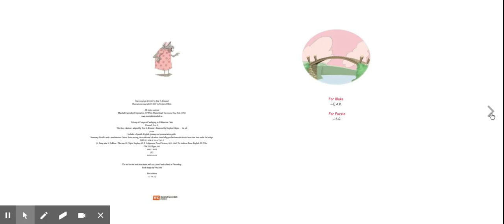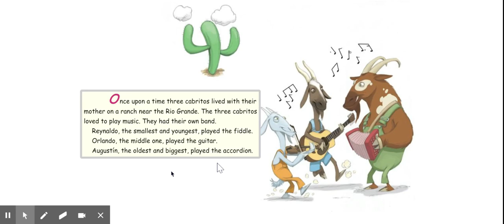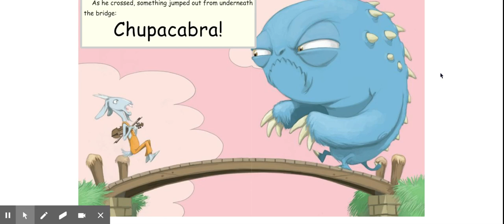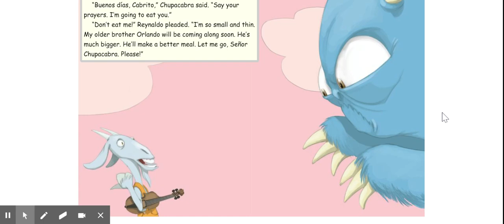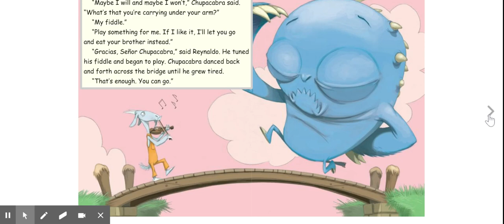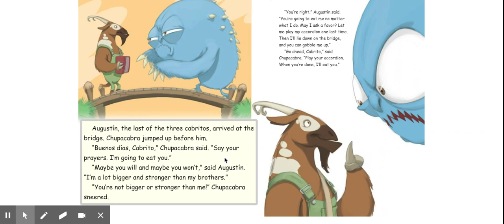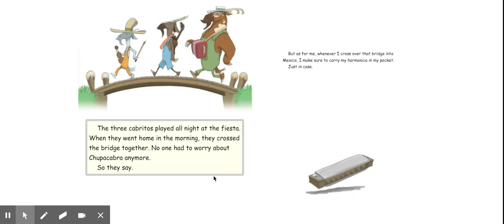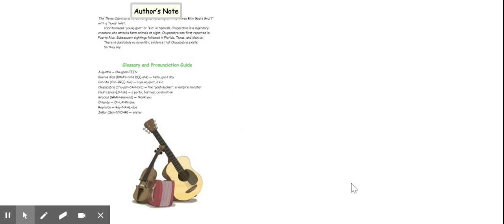The Three Cabritos Read Aloud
Let's read another fractured fairy tale!

What could the cabritos in this story do that REAL goats can't do?